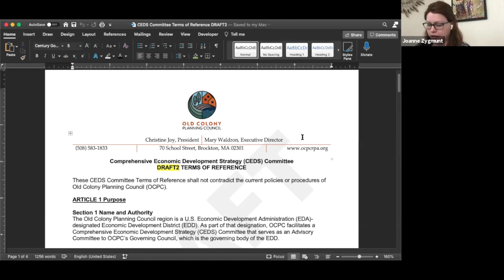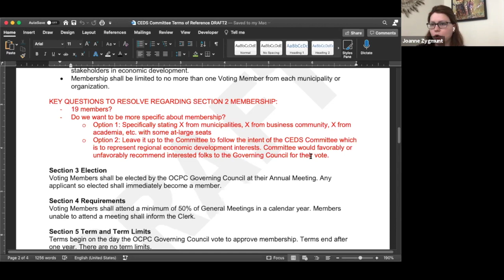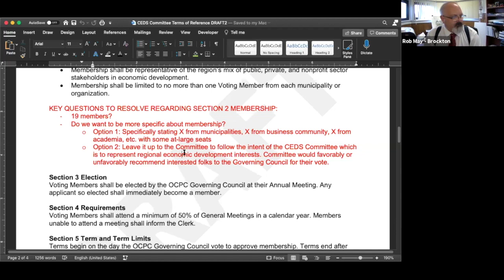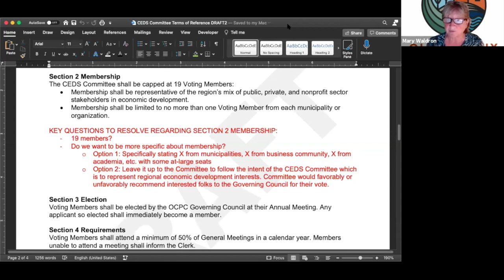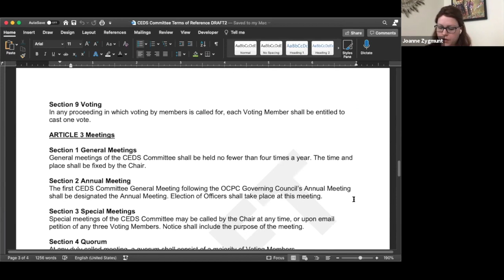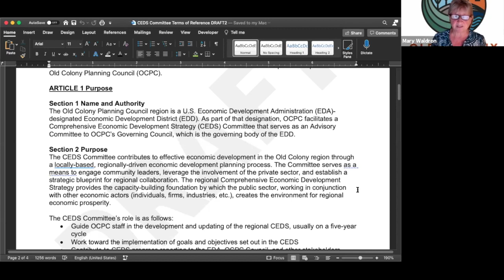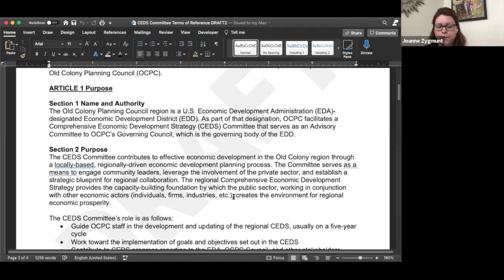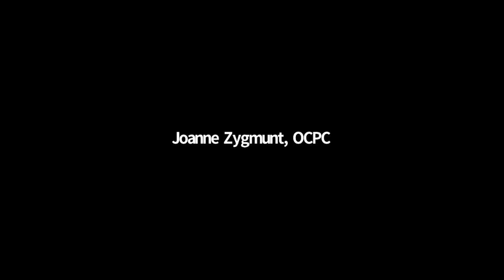June 15, 2021 - Comprehensive Economic Development Strategy (CEDS) Committee Meeting